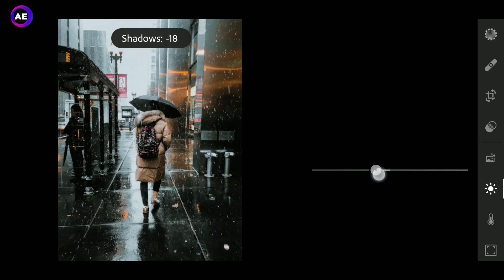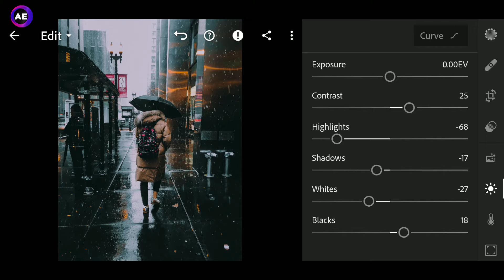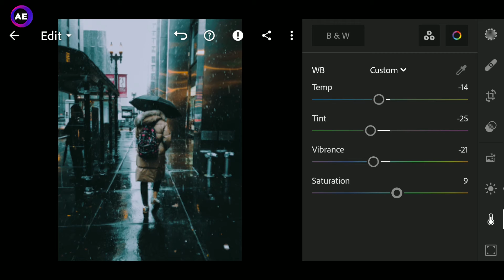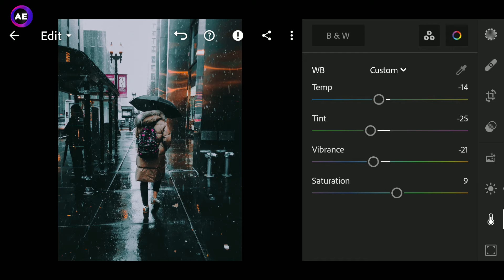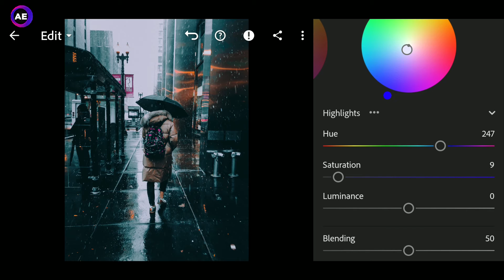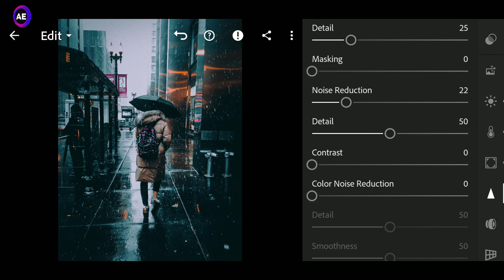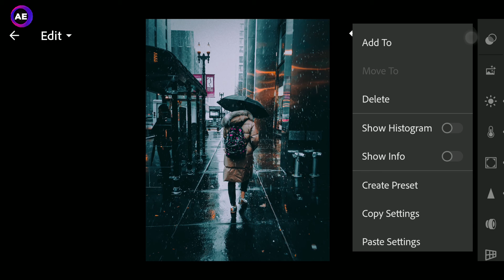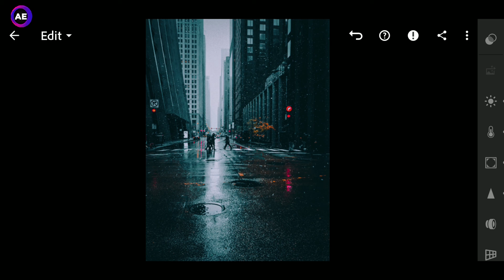Rain Street | Lightroom editing | Lightroom Mobile Preset Free DNG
In this video, I will show you how to edit Rain Street Filter, using Lightroom mobile.

Download link

▶ 𝗣𝗶𝗰𝘁𝘂𝗿𝗲𝘀:

• Unsplash, pexels